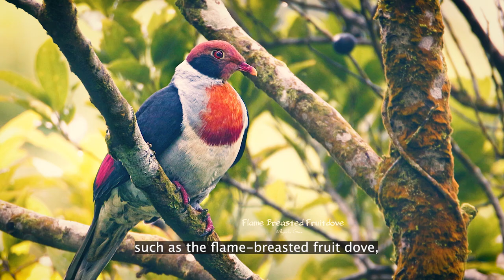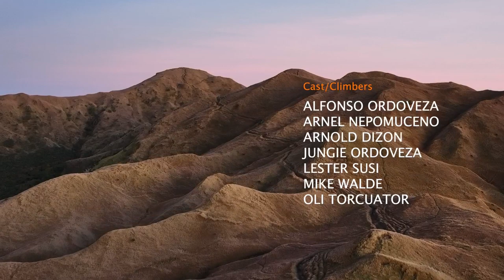EXPERIENCE MT PULAG NATIONAL PARK | A brief guide to visiting Mt Pulag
Declared a Protected Landscape on April 2022, Mt. Pulag is a favorite trekking destination and is considered to have the most beautiful cloudscapes and summit landscapes of all the Philippine mountains.

Towering to 2,926 meters above sea level, Mt. Pulag is the highest mountain in Luzon, and the third highest in the Philippines. Situated in the southern portion of the Grand Cordillera Central Mountain Range, this great mountain covers 11,500 hectares and straddles portions of the provinces of Benguet, Ifugao, and Nueva Vizcaya where local indigenous peoples such as the Ibaloi, Kalanguya, Kankanaey, Karaos regard it as a sacred site.

Special thanks to the following:

Mt Pulag National Park Protected Area Management Board
Mazda Philippines
DENR CAR
Mt Pulag Guides & Porters
Art Soriano Jr
Mark Ghee
Neon Rosel
Narrated by Juliene Mendoza
Alkemi Recoding Studio

Equipment used:

🎥 Sony A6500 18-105mm, 30mm f1.4, 16mm f1.4  mounted on a Zhiyun Weebill S & slider | DJI Osmo Pocket